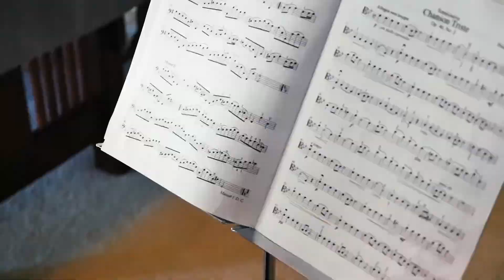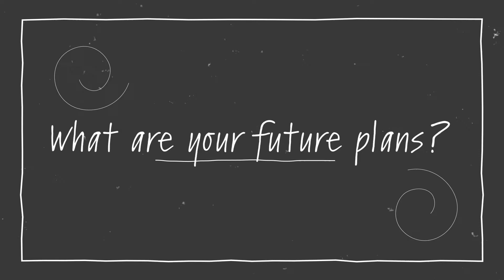Aeryn McMullin Spotlight